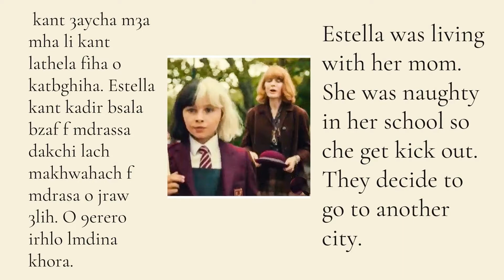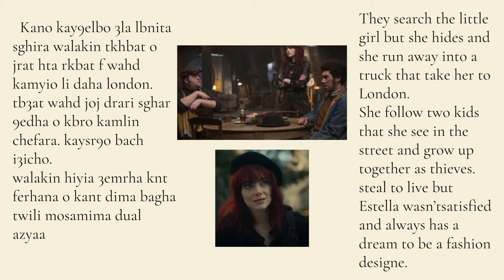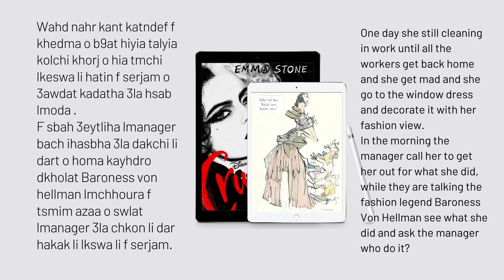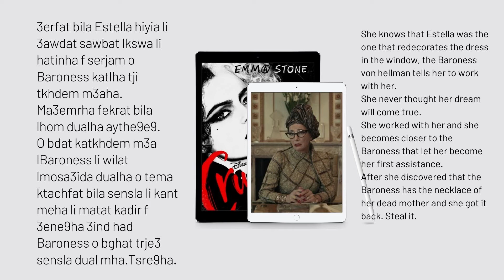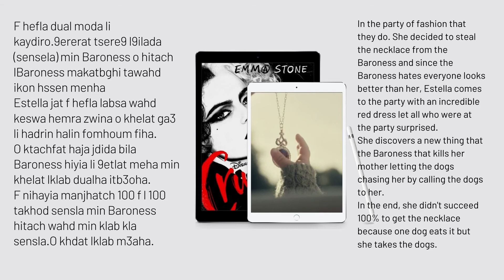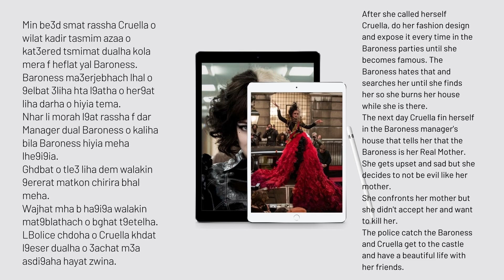Cruella in Moroccan Arabic| bedtime short stories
Hey Friends around the world I am Ostada Assia teaching Morocco Arabic (Darija) and I will help you speak like Moroccan now.

the video is about bedtime stories. It’s Cruella story from Disney 🎥 new movie 2021.

Based in the USA

I'm also happy to collaborate with YouTubers, podcasters, and all kinds of creators from all around the world.

And by subscribing, like & leave a comment, you screenshot it, send it to my email and you get a free ebook of how to learn Morocco Arabic (Darija) in the fast and easiest way. Also, don't forget to check my other videos to keep updated.